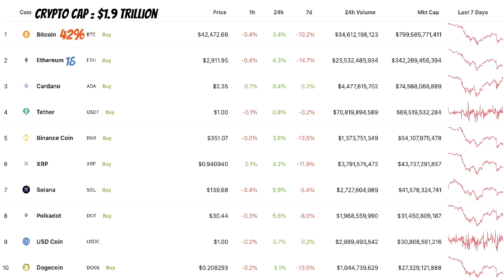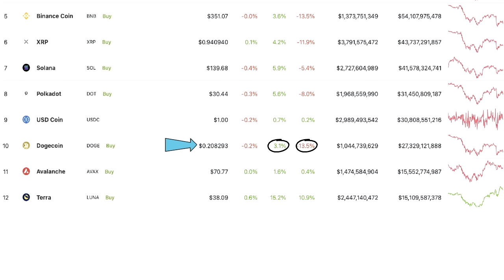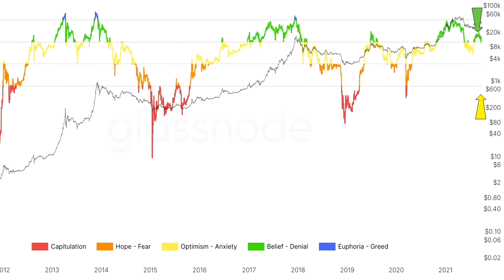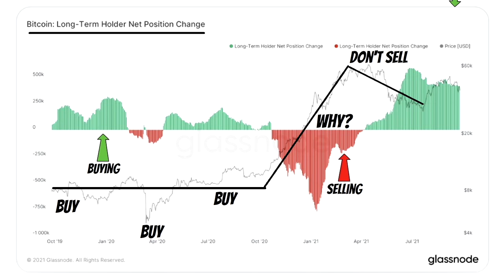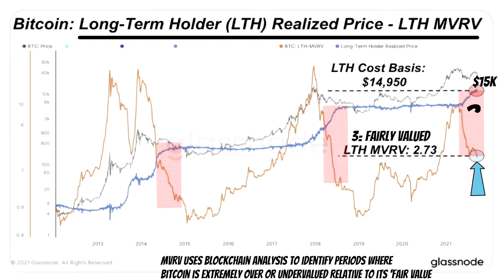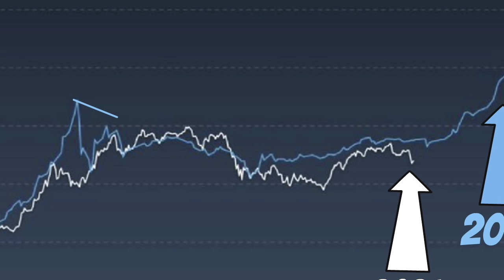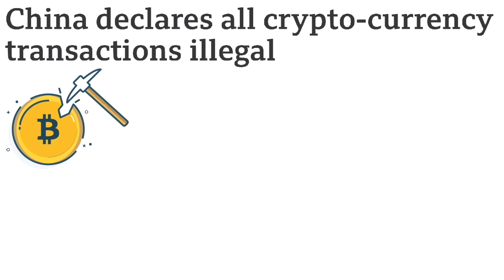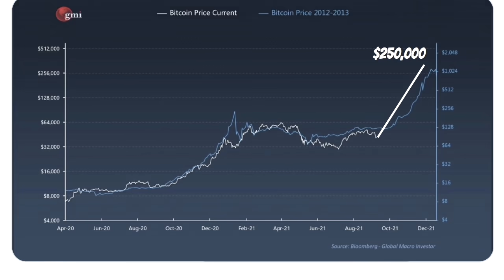Raoul Pal - Strong Bitcoin Rally Closing 2021! Possibly $250,000 if the pattern repeats!!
Bitcoin price might be down on some bearish China news. In this video I will explain why this could be actually a good thing, then Raoul Pal will explain why Bitcoin is likely to rally toward the end of the year and possibly even hit $250,000.

🔑 BTC Wallet Address: 16EtKHG2rwH2NqA4MniK4JRhzPyv5AeiER
🔑 ETH Wallet Address: 0x1db0fa9a379e46cb205a39a0766e30d3e3d0d11e
🔑 LTC Wallet Address: LRcmBavhskBURqmw1sujV5LS8WUPvfaNj8